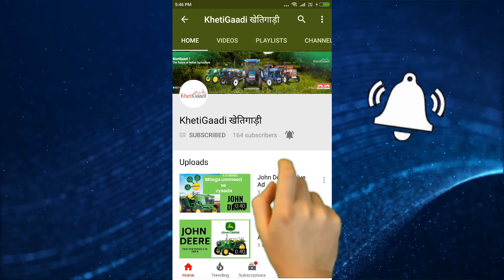Exclusive interview with John Deere India Top Management - Khetigaadi, Tractor Industry India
Namaskar and welcome back to Khetigaadi Agritalk.

Known for their core values of Integrity, Quality, Commitment and Innovation, they have been delivering farm mechanisation solutions to the Indian market form last 20 years. With a philosophy With India for India John Deere leader in Agriculture innovation recently celebrated 20 years of success in the Indian market. With three state of the art manufacturing plants in India, John Deere also achieved a milestone of manufacturing 1lac tractors per year. On the occasion John Deere also launched a new 4wd 3028E tractor model offering advance technology and features for orchard and paddy farming.

With a powerful intent of making a difference and empowering farmers lets understand how John Deere is contributing to farming community with initiatives and agri entrepreneurship, solution for small and marginal farmers, importance and need of custom hiring centres, current scenario of farm mechanisation industry in India, its future and Indian stands in mechanisation compare to world and how John Deere is one stop solution for farmers.

In an exclusive interview with industry stalwarts Mr. Satish Nadiger, MD, John Deere and Mr. Mukul Varshney, Director Pubic affairs.